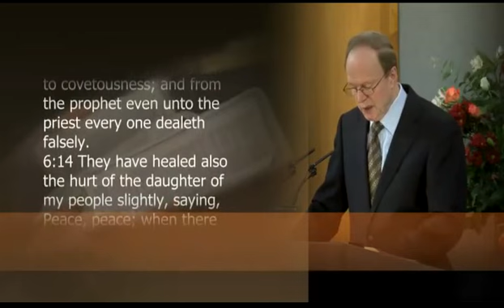Peace, When There is no Peace - Dr. Peter Masters Sermon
A large video collection of classic hymns, contemporary Praise and Worship songs, and the works (audio books, devotional readings, and sermons) of men greatly used of God, such as: Charles Spurgeon, Jonathan Edwards, A.W. Tozer, A.W. Pink, John Owen, Oswald Chambers, Andrew Murray, E.M. Bounds, John Bunyan, George Whitefield, and many more, covering topics on many aspects of the Christian life. May your time spent here be blessed.

Jeremiah 6:14 They have healed also the hurt of the daughter of my people slightly, saying, Peace, peace; when there is no peace.

The Metropolitan Tabernacle is a large Reformed Baptist church in the Elephant and Castle in London. It was the largest non-conformist church edifice of its day in 1861. The Tabernacle Fellowship have been worshipping together since 1650, soon after the sailing of the Pilgrim Fathers. Its first pastor was William Rider, and many notable others have filled the position since, including Benjamin Keach, Dr. John Gill, Dr. John Rippon, and C. H. Spurgeon. The Tabernacle still worships and holds to its historical principles under its present pastor, Dr. Peter Masters.

The Tabernacle fellowship dates back to 1650, when the English Parliament banned independent Christian organisations from meeting together. This congregation braved persecution until 1688, when the Baptists were once again allowed to worship in freedom. At this point, the group built their first chapel, in the Tower Bridge area.

In 1720, Dr. John Gill became pastor and served for 51 years. In 1771, Dr. John Rippon became pastor and served for 63 years. During these times, the church experienced great growth and became one of the largest congregations in the country. Afterwards decline set in and by 1850 the congregation was small.

In 1854, the most famous of all the pastors at the Metropolitan Tabernacle started serving at the youthful age of 20. His name was Charles Haddon Spurgeon, and he quickly became the most popular British preacher of his day. The church at the beginning of Spurgeon's pastorate was situated at New Park Street Chapel, but this soon became so full that services had to be held in hired halls such as the Surrey Gardens Music Hall.

During Spurgeon's ministry, it was decided that the church should move permanently to larger premises. The location chosen was the Elephant and Castle, a prominent location near the River Thames in South London, partly because it was thought to be the site of the burning of the Southwark Martyrs. The building, designed by William Wilmer Pocock, was finished in 1861 and dedicated on March 18. Spurgeon also founded a college for preachers (now Spurgeon's College) and church workers and orphanages for girls and boys, and wrote many Christian books which are still in print today.

In 1887, the church left the Baptist Union because of the widening influence of theological liberalism within the Union. Spurgeon was adamant that the church would not "down-grade" the faith as many other churches were doing. (See also the "Downgrade Controversy" section in the article on Charles Haddon Spurgeon.)

At the end of 1891, membership was given as 5,311 (Tabernacle capacity: 6,000 people, with 5,500 seated, 500 standing room; Tabernacle dimensions: 146' long, 81' wide, 68' high). Spurgeon died in 1892.

The original building was burned down in 1898, leaving just the front portico and basement intact, before the rebuilt church was destroyed again in 1941 during the German bombing of London in World War II. Once again, the portico and basement survived and in 1957, the Tabernacle was rebuilt to a new but much smaller design accommodating surviving original features.

The church numbers were considerably reduced following the wars, as many of the old congregation could not return to London. In 1970, Dr. Peter Masters became the pastor of the small congregation, and the church started to grow again. It is now able to support an annual School of Theology and part-time Seminary for pastors.